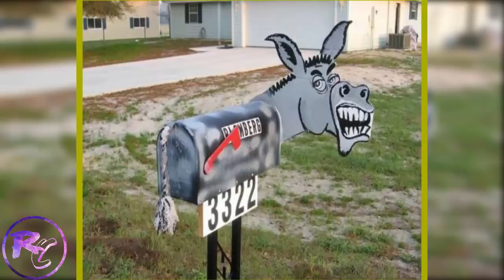Most Creative Mailboxes You Have Never Seen